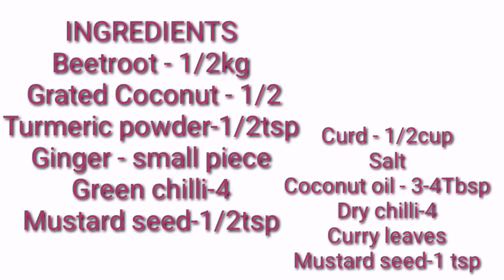Beetroot Pachadi/Simple Beetroot Curry/Sadhya Beetroot Pachadi/Easy Beetroot Pachadi/ഓണം പച്ചടി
Beetroot - 500g
Salt
Grated coconut - 1/2
Mustard seed-1/2tsp
Curd-1/2cup
Curry leaves
Coconut oil
Dry chilli - 3-4